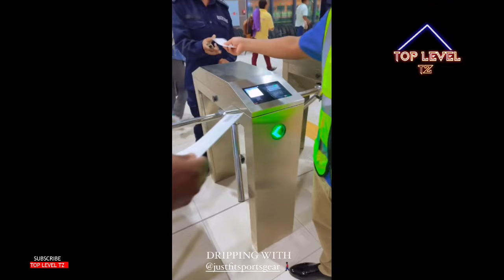🔴UTACHEKA UFE VITUKO VYA HARMONIZE KATIKA MSAFARA WA KUELEKEA DODOMA KWENYE TRENI YA UMEME UTAPENDA